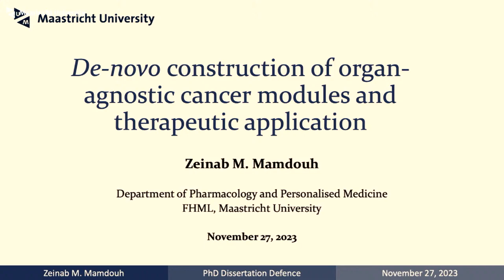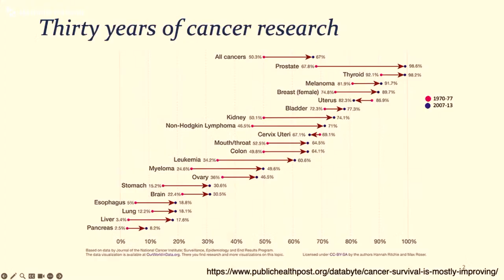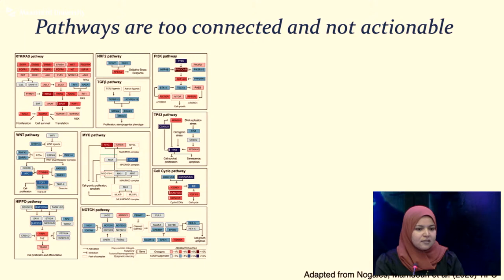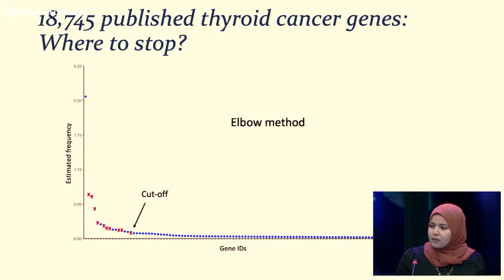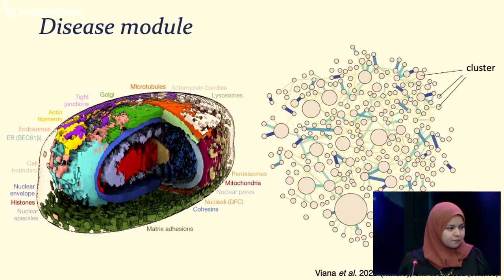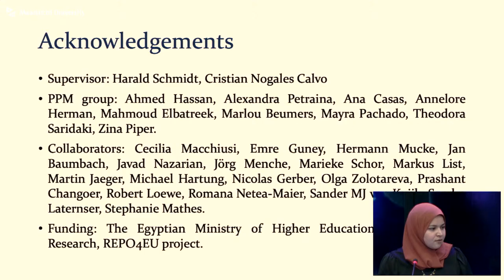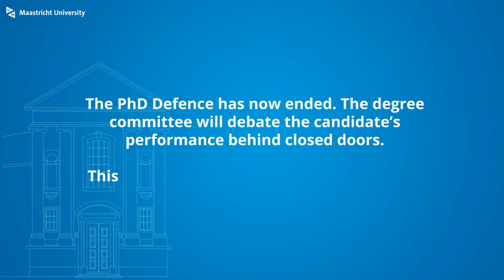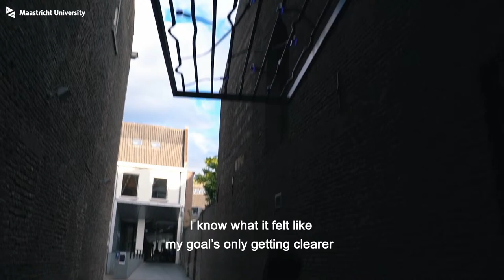Phd Defence of Zeinab Mohamed Mamdouh Abdelkareem Gomaa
Phd Defence Zeinab Mohamed Mamdouh Abdelkareem Gomaa,

De-novo construction of organ-agnostic cancer modules and therapeutic application